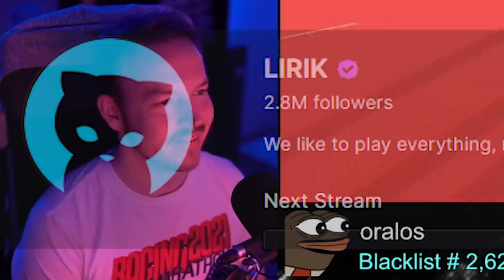Trackmania Battle Royal and I played with LIRIK! | KuruHS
Trackmania 2020 got a new Battle Royale / Fall Guys update... let's see if it's any fun!

Video edited by: javi_nitro